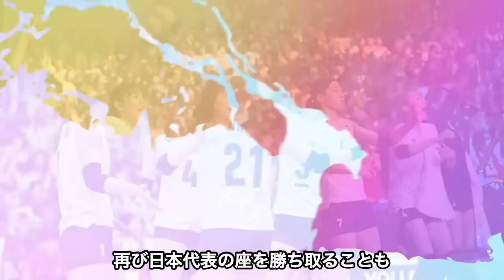黒後愛がパリ五輪の日本代表から落選した本当の理由...監督が漏らした本音がヤバすぎた...『美人女子バレー選手』のチーム内で孤立していた真相...イジメの真相に驚きを隠せない...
今回紹介するのは、女子バレー選手の黒後愛さん。

黒後愛の現在について紹介します。